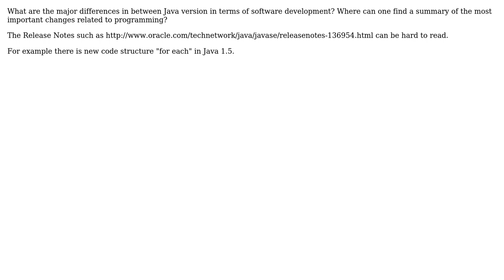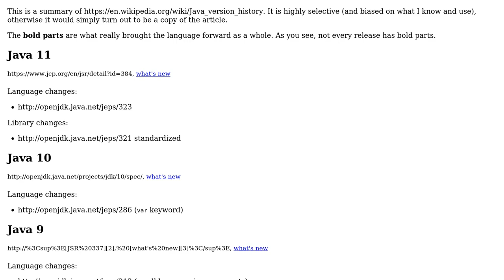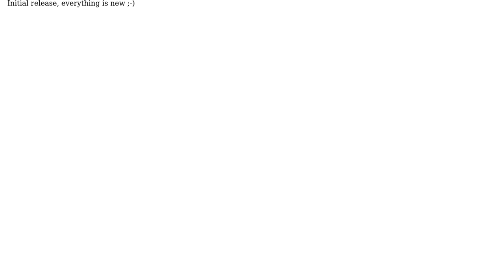Software Engineering: Summary of differences between Java versions?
With thanks & praise to God, and with thanks to the many people who have made this project possible! | Content (except music & images) licensed under CC BY-SA | Music | Images & others | With thanks to user Joachim Sauer user boucekv and the Stack Exchange Network Trademarks are property of their respective owners. You are responsible for your own actions.